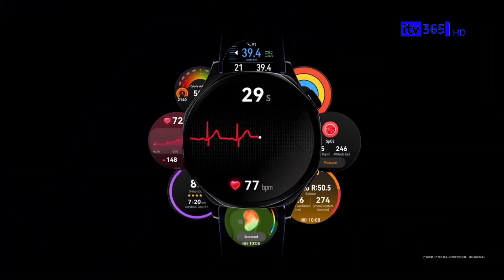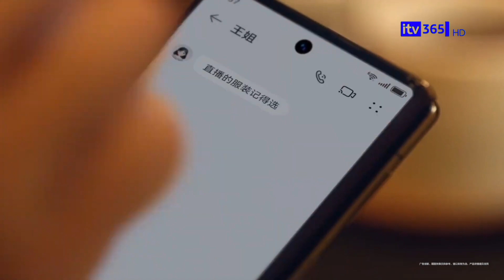HUAWEI MATE XT & WATCH GT 5 IS HERE - XIAOMI 14T SERIES IS COMING IN GERMANY ON ZENLESS ZONE ZERO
OFTER iTV365 SOCIAL
X: X.COM/iTV365GLOBAL
OFFICIAL PAGE: iTV365.COM
OFFICIAL iTV SERIES STUDIO: YOUTUBE.COM/@iTV1TV
iTV NEWS ONLINE NEWSPAPER: iTVNEWS.COM
iTV SERIES GENERAL PAGE: iTVSERIES.COM